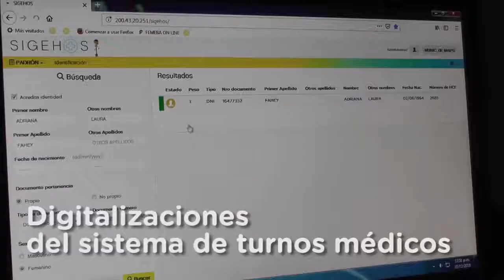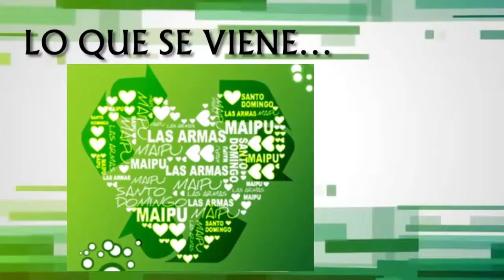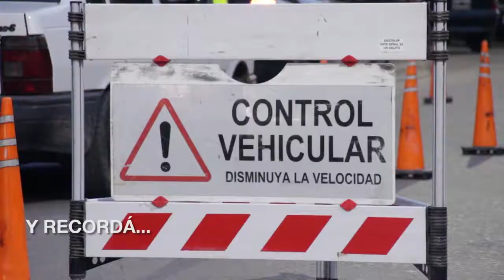Maipu Informa EDICION 1372